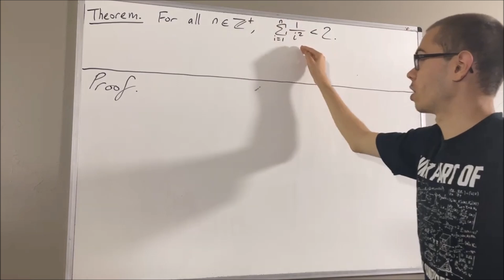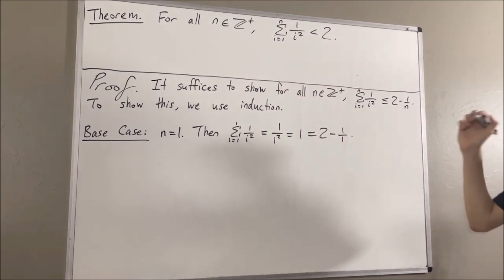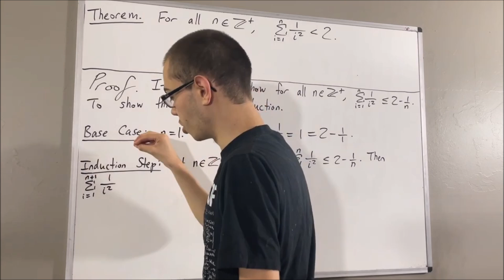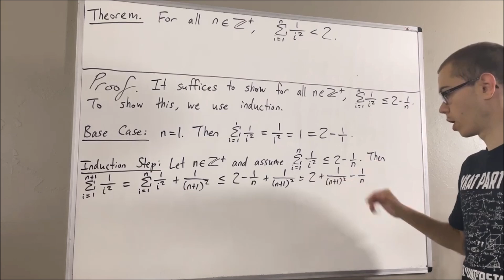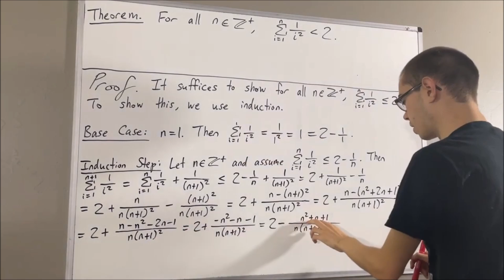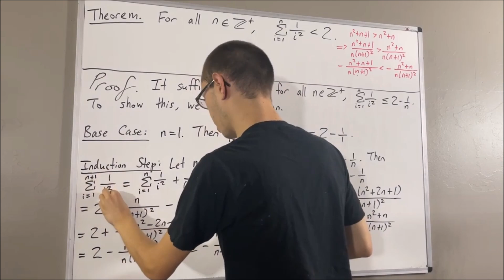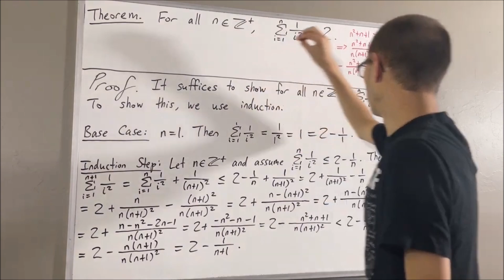Prove that 1/1^2 + 1/2^2 + ... + 1/n^2 ‹ 2 for all n (ILIEKMATHPHYSICS)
This video is part of the “Proofs with Mathematical Induction” playlist of my channel